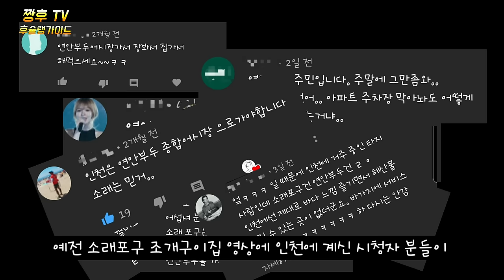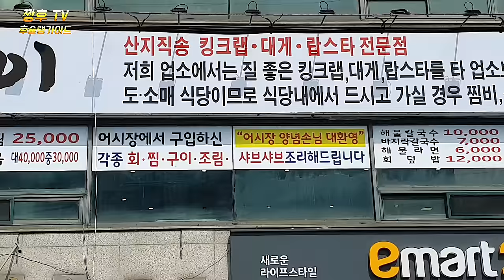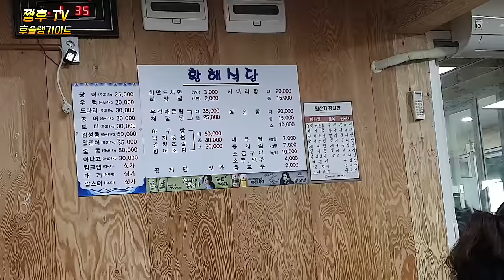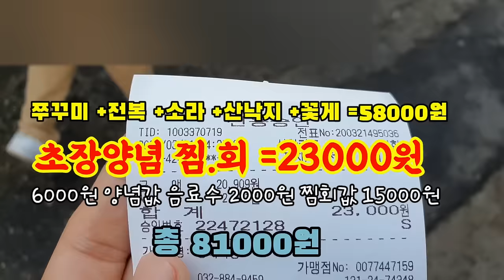연안부두 ,인천어시장 ,호갱 당하지 않으려면?!! Don't get ripped off by the coastal dock / Incheon Fish Market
인천 종합어시장 호갱이 안되는 방법 영상을 보시고 도움이 되길바랍니다.
봄이 제철인 해산물들 저렴하게 구입하는 방법
어시장 시세등을 알아봤습니다.
꼭 원산지 눈앞에서 직접 확인하시고 꼼꼼히 따지는 쇼핑습관을 들여야 할듯 합니다.

※영상중간에 나온 가게들은 무관하며 양심적으로 판매하는 업체들이 더 많음을 밝혀드립니다 .
올바른 소비는 꼼꼼히 다 돌아보신후에 구입 결정하세요 🙂

I hope you will be helpful after watching the video on how not to make a tiger in Incheon's general
Spring-seasoned seafood How to Buy Affordably
I checked the price of the fish market.
I think you should check the shopping habits in front of your country of origin.

希望您看到仁川综合鱼市场无法挖坑的方法视频后能有所帮助。
购买春天当季海鲜的低廉方法
查看了鱼市行情等。
一定要亲自确认原产地,养成仔细考虑的购物习惯。

仁川総合魚市場の"ホギャンになれない方法"の映像をご覧になって下さい。
春が旬の海産物たちを安く購入する方法
魚市場の相場などを調べました。
必ず原産地の目の前で直接確認して几帳面に計算するショッピング習慣を身につけるべきだと思います

Hy vọng sẽ giúp ích khi xem video về cách không được chọn ở chợ cá Incheon.
Phương pháp mua hải sản vào mùa xuân với giá rẻ
Tôi đã tìm hiểu về giá cả thị trường cá.
Nhất định phải kiểm tra trực tiếp trước mặt nơi sản xuất và phải nắm bắt được thói quen mua sắm tỉ mỉ